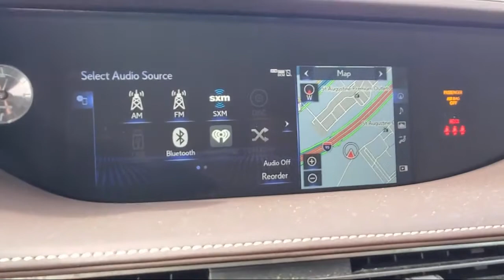2018 Lexus LS LS 500 Daytona Beach Jacksonville Beach St. Augustine Ormond Beach Palm Coast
2018 Lexus LS LS 500 Stock Number: PR2827 Vin:JTHB51FF4J5005412.